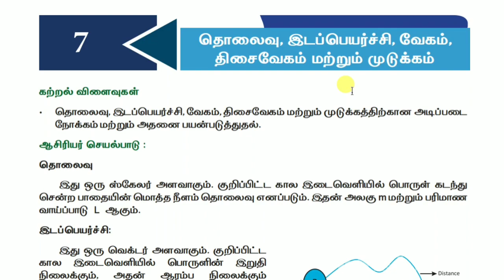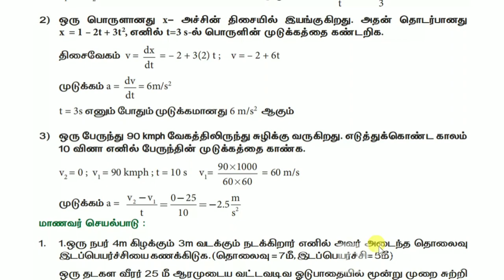12th std|இயற்பியல்|புத்தாக்க பயிற்சி கட்டகம்|மதிப்பீடு விடைகள்|தொலைவு இடப்பெயர்ச்சி வேகம் முடுக்கம்